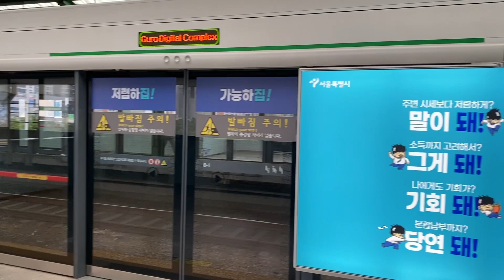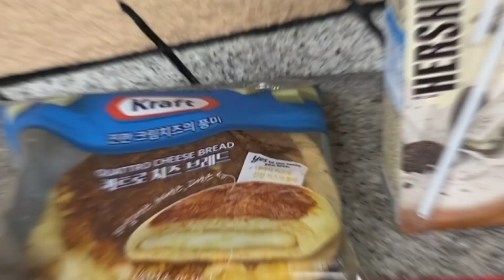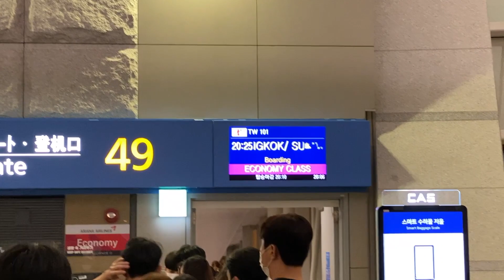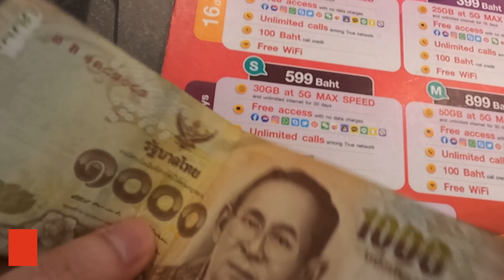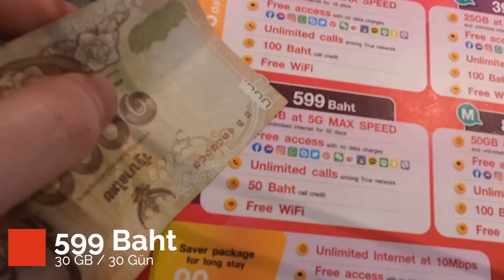Kore'den Tayland'a Geçtim (Neler Oluyor?)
Kore'den Tayland'a Geçtim (Neler Oluyor?) Bu videoda Güney Kore'den Tayland'a gidiyorum. Tayland Bangkok yolculuğumu sizinle paylaşıyorum. Tayland seyahati nasıl yapılır? Tayland'a gitmek için ne gerekir? Bangkok'a gidince yapılması gereken ilk şey nedir?

İyi seyirler!